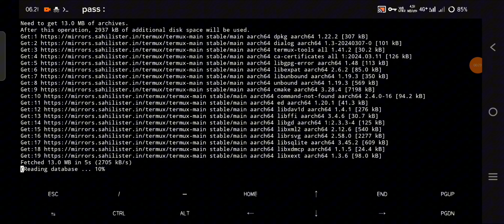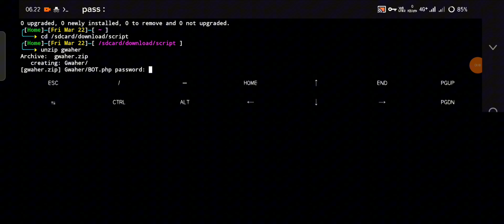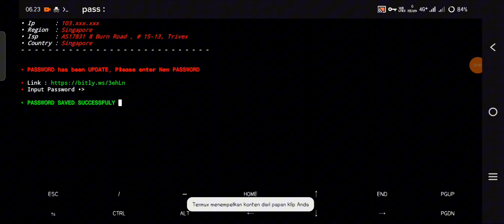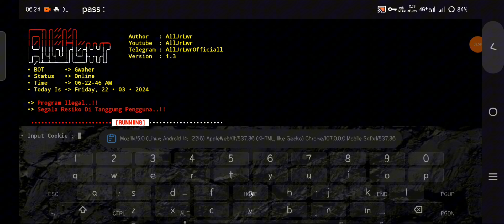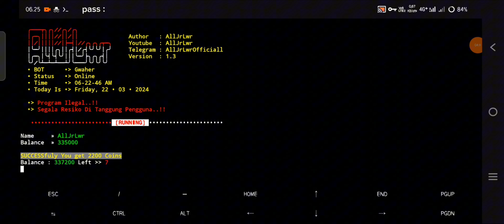Update Script | Auto Claim PTC ads Gwaher via Termux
Hello Everyone !

Ada Pertanyaan ?